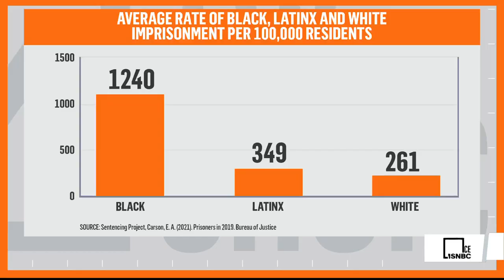What’s Happening At Rikers Island? | Zerlina.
Rikers Island has experienced its first inmate death of 2022 following 16 deaths in 2021. Public defender Olayemi Olurin joins Zerlina Maxwell to shed light on the ongoing issues at the notorious New York City jail.